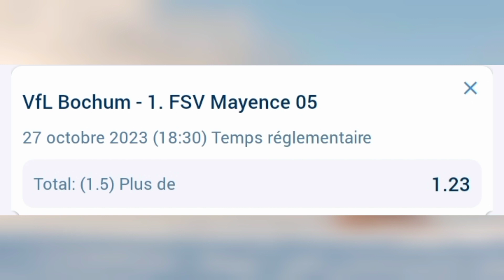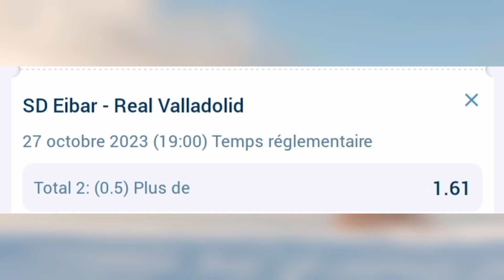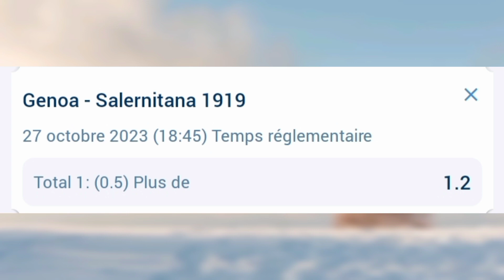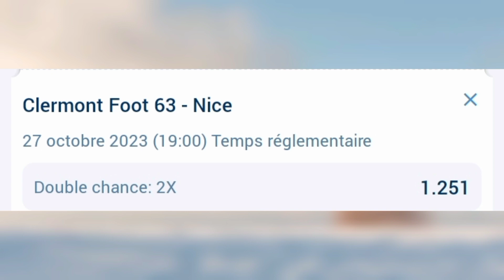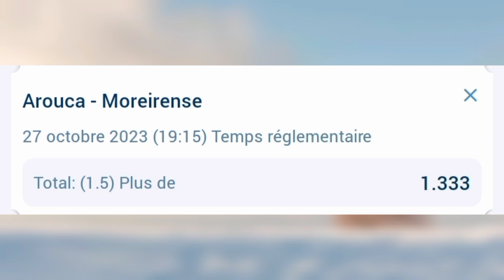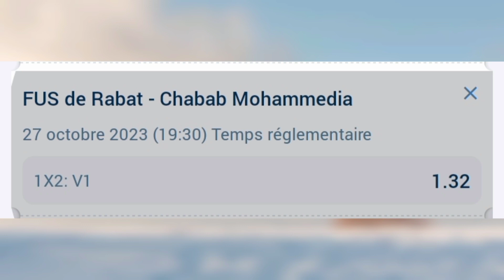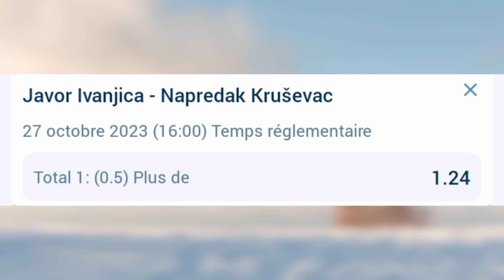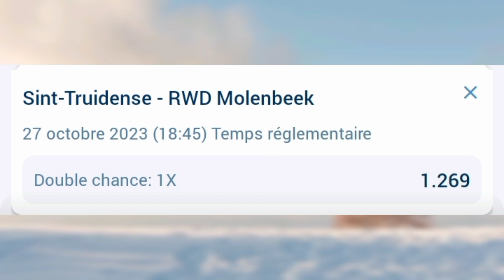PRONOSTIC FOOT: MES 15 PRONOSTIC FOOTBALL AUJOURD'HUI/football prediction/CORRECT SCORE SCORE EXACT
Pour notre pronostic vendredi 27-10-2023 nous allons aborder quinze (15) sur les matchs de coupe d'Europe : europa League et europa league conférence 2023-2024

PRONOSTIC unique à gagner à coup sûr avec une probabilité et pourcentage de réussite de 98 pourcent 98% ..
Pronostic foot uefa Europa League et europa league conférence
pronostic choc europa League
pronostic choc europa league conférence

Vous pouvez aussi avoir dans nos pronostics des pronostics sur les rencontre dans les matchs des championnats de foot européen comme le championnat Anglais la premier League, le championnat français la ligue 1, le championnat Italien la série A, le championnat Allemand la Bundesliga, le championnat turc, le championnat chinois et le championnat Portugais, le championnat espagnol, laliga, saudi pro ligue, ligue des champions, league des champions, champions league, handball, basketball, tennis, rugby, hockey sur glace, NHL, MSL, NBA

Vous pouvez aussi voir des prédiction correct score, score exact, prédiction foot, pronostics foot, prediction football Pronostic football, europaleague, europaleagueconference, prédilection correct score, secret bet, strategy bet,  En plus je vous offre un coupon gratuit aujourd'hui sur un code disponible sur la vidéo à voire.

200% de bonus offerts au premier dépôt.

Conseils de paris sportifs, Bonus Happy Friday comment utiliser ce bonus.

pronostic foot voluntari vs acs sepi osk sfantu Gheorghe
pronostic foot saint truidense vs rwd Molenbeek
pronostic foot dinamo bucuresti vs politehnica lasi
pronostic foot javor ivanjica vs napredak krusevac